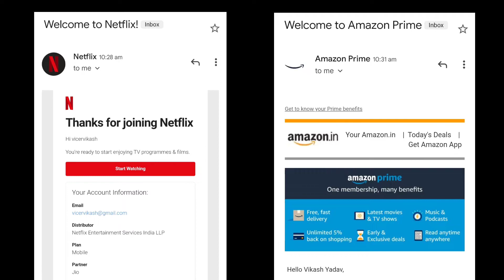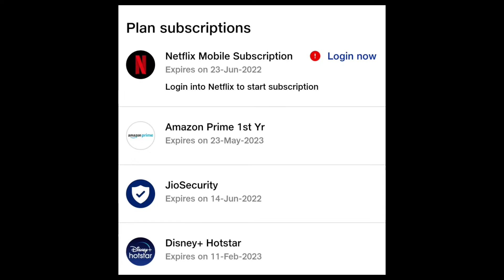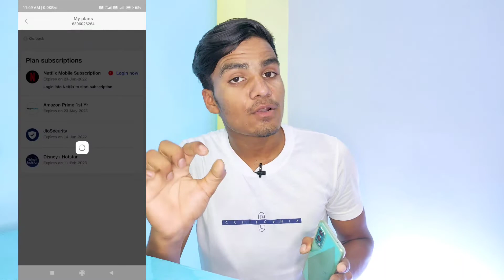Amazon Prime Video & Netflix - Free Subscriptions !!! How to Activate | Vicer Tech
Hai Guys Es Video Me Hm Apko Batayenge Ki Amazon Prime Video & Netflix Ka Free Membership Kaise Activate Kare Aur Free Me New Release Movie, Content Free Me Kaise Dekhe...